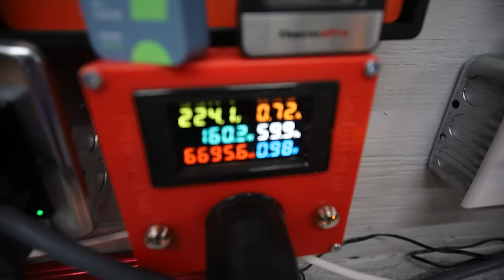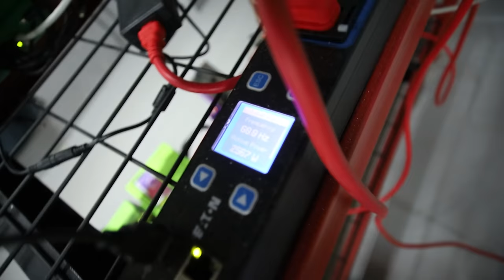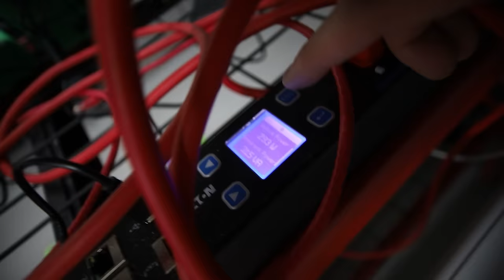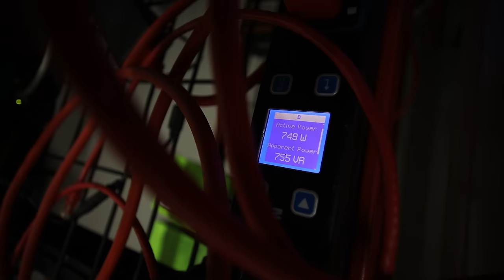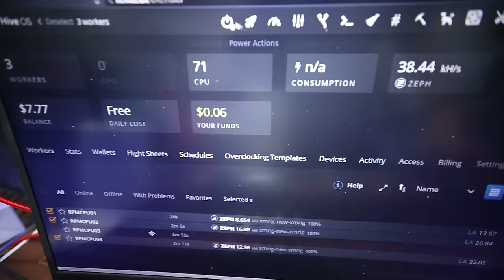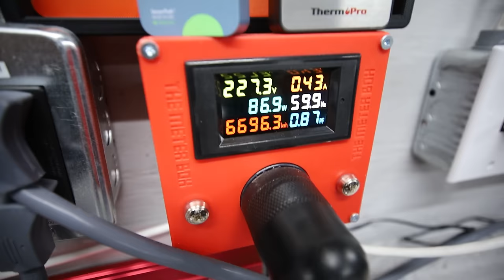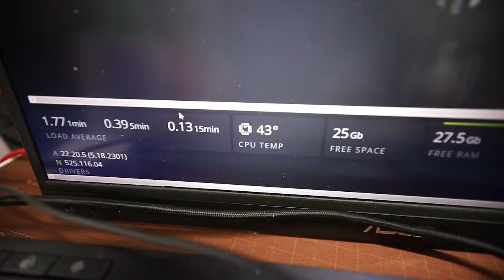My CPU Mining Farm Begins Now.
(PAID LINK)